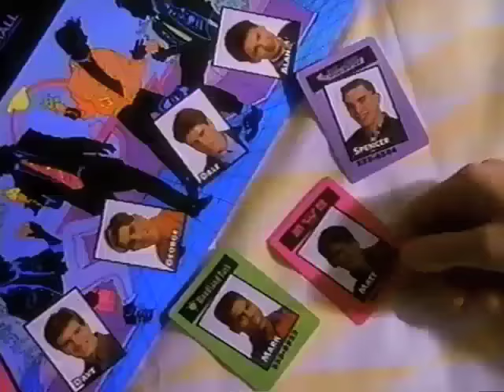Electronic Dream Phone Board Game Commercial - 1992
Recorded during "The Great American Toon-In" on TNT in November 1992.